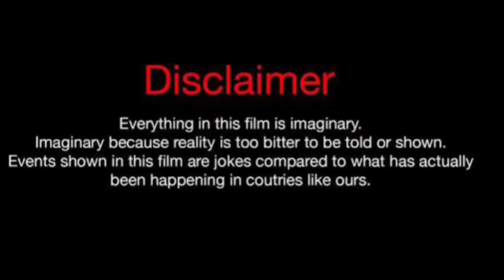Gamze Ercel Vs Sila Turkoglu Vs Ayca Aysin Turan Real Life Partners 2024